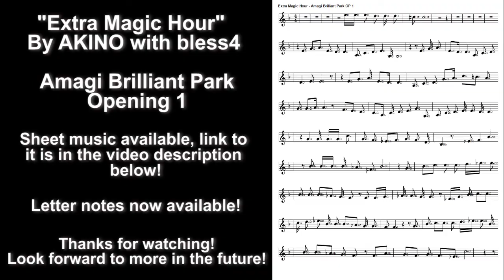BASIC Piano Melody: Amagi Brilliant Park OP 1 - Extra Magic Hour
Song: Extra Magic Hour - By AKINO with bless4
From: Amagi Brilliant Park - Opening 1

This video is to show how to play the basic melody of this song, right hand only. This is meant to be a basic piano video and not a piano skill video. It's for people who can't play piano that well, to be able try to play a bit and enjoy piano. I learn the melodies of the songs by ear (meaning I don't use sheet music) and play them at a slower speed for others to like and learn. There may be some mistakes but hey, no ones perfect.